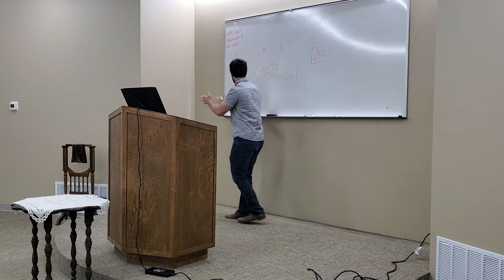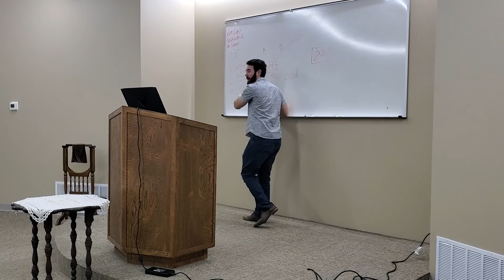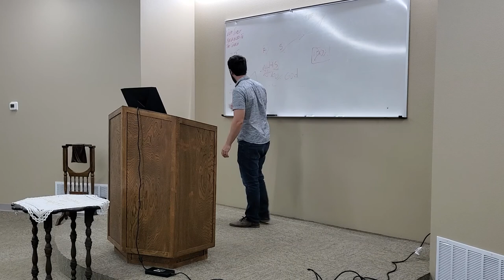How to Love God More Deeply